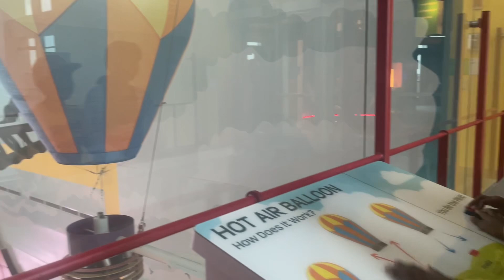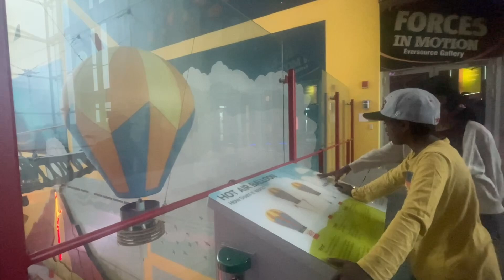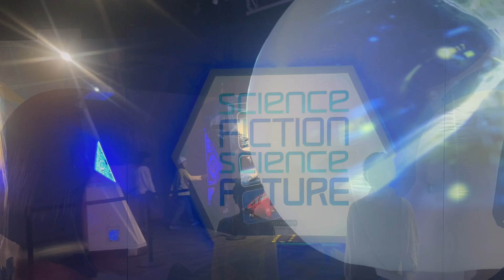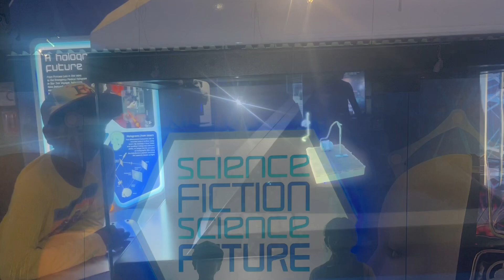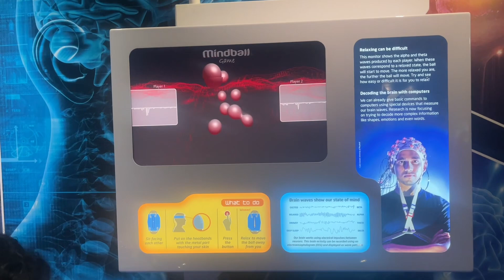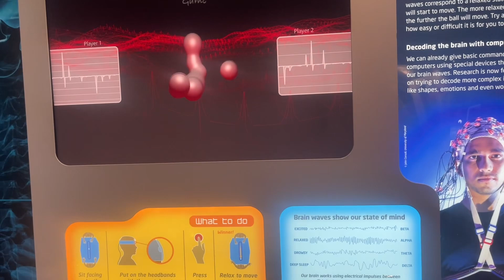Connecticut Science Center - Museum in Hartford, Connecticut - Summer 2024 - June - Favorite Place